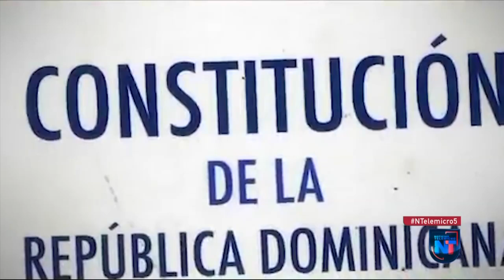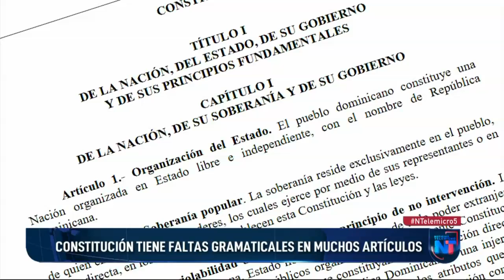Constitución tiene faltas gramaticales en muchos artículos